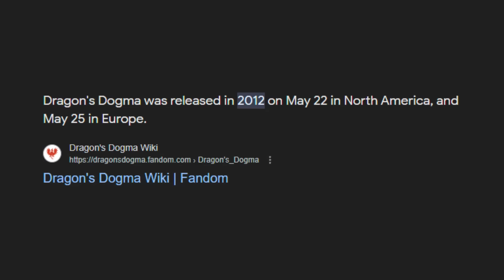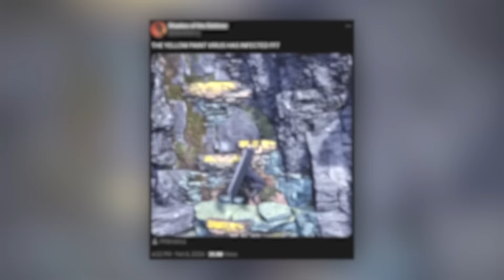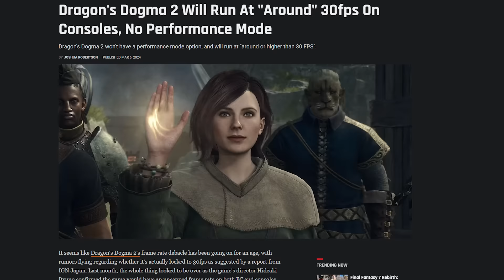Dragon’s Dogma 2 left me speechless [Review]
(double meaning video title go brrrrr)

0:00 Dragon’s Dogma 2 Review
0:35 Story
1:30 Exploration
4:00 Combat & Builds
7:00 Pawns
10:29 Bugs
11:35 performance